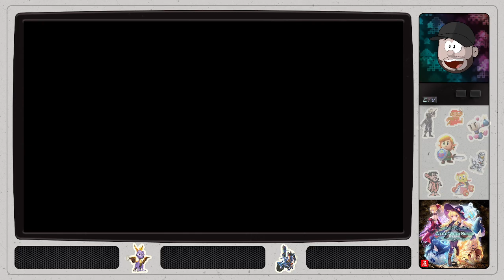Little Witch Nobeta - 19 - Magic to the Limit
Nobeta is still down at the Secret Passage, but while she is down there, she noticed that to could train her skill and train she did. When she was prepared, she head out toward the Boss in the area to test her new abilities..